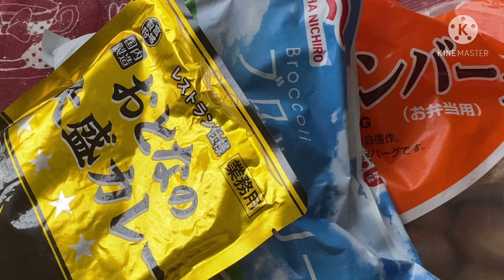業務スーパーのリピートされない商品をリピートしたくなった件。 煮込みハンバーグチーズソースかけ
第3回 今回は組み合わせて
カレー煮込みハンバーグチーズソースかけ
(長っ)
全部レンジで完結して煮込みました。
ご飯にかけて食べましたが見た目？となりましたが、美味しくてびっくりしました。
卵とチーズソースがカレーの辛さをまろやかにしてくれていたみたいです！

🌟業務スーパー食材の活用

おとなの大盛りカレー →

色々つくってるのでみてね！

※パルスイート、糖質カットの食品等使用しております。表示成分からの計算となっております。

誹謗中傷にあたるコメント、暴言、否定等は削除等で対処致します。

【イラスト】ねこねこむ＠イラスト描く人
YouTubeでねことかっぱの動画をあげられてます！
LINEスタンプ：
クリエイターズから 「nekonekomu」を検索
雑貨:
T-SHTIRTS TRINITY →Home→Tシャツ
→ねこねこむ
色々デザインあります！
オープニング・エンディング効果音　：On-Jin ～音人～様

BGM「シャイニングスター」

※使用していないものもあります